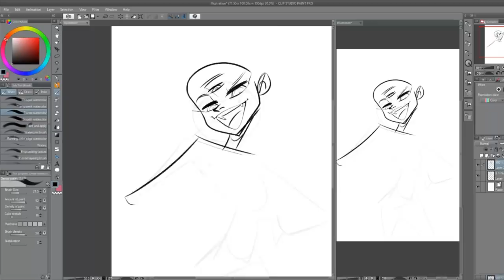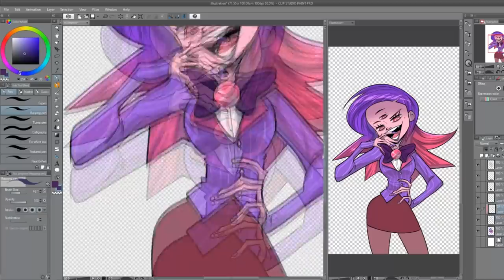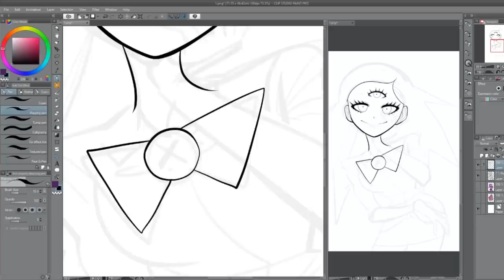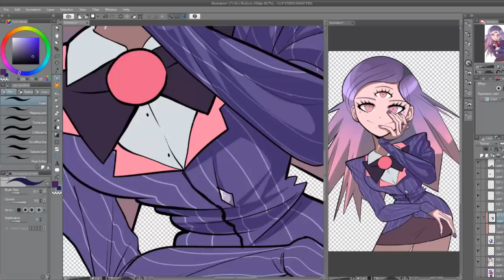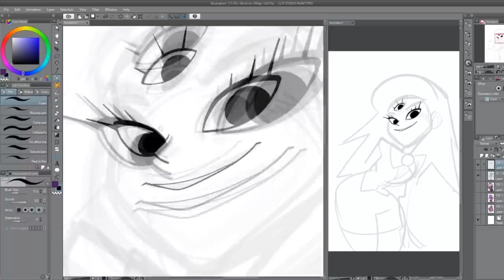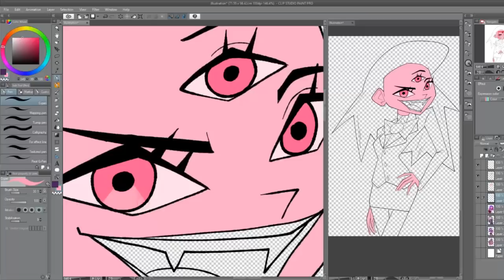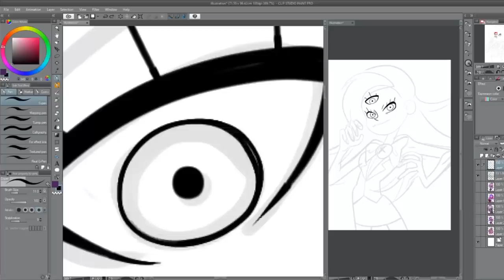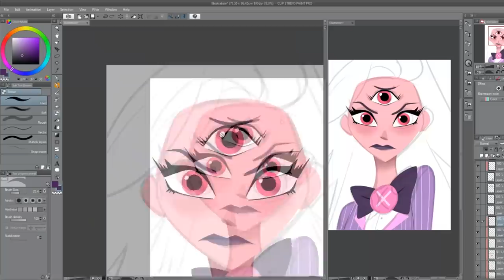6 art style challenge